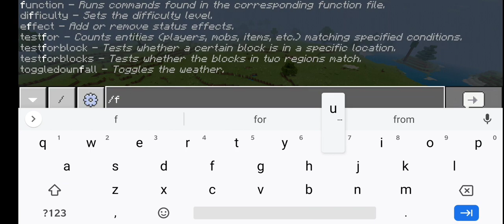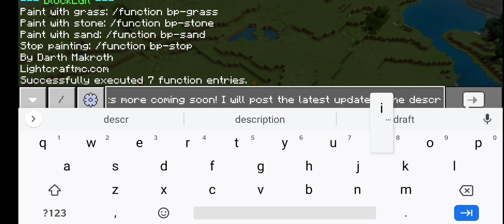New worldedit add-on for minecraft bedrock (realms/world's)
Mcpedl: coming soon